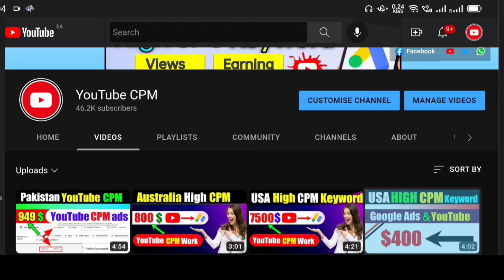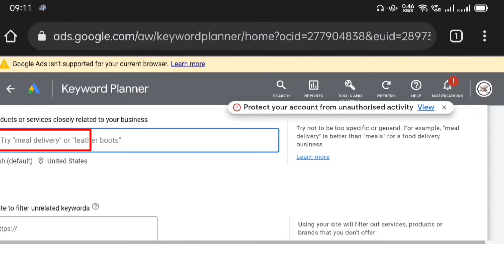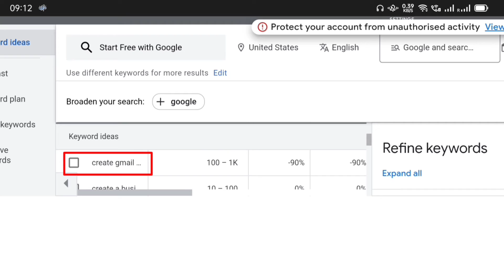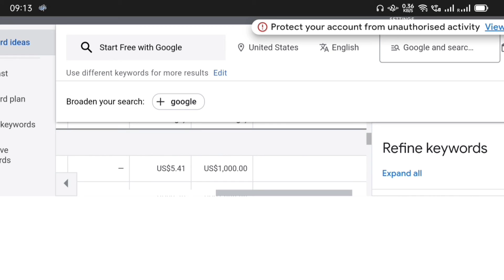Start Free with Google | CPM WORK ON YouTube | How to Earn $1000 Dollar on 1000 Views | USA CPM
high cpm,
how to find high cpc keywords for youtube,
high cpm keywords for YouTube,
Youtube Studio,
cpm work,
YouTube cpm,
cpm work on youtube,
how to get high cpm on usa traffic,
cpm work YouTube,
high cpm course for usa,
high cpc keywords,
how to get high cpm on usa videos,
rpm,
usa high cpm work,
usa,
usa vlog,
vlog usa,
cpm,
youtube cpm,
cpm YouTube,
high cpm keywords for usa,
how to cpm work on usa traffic,